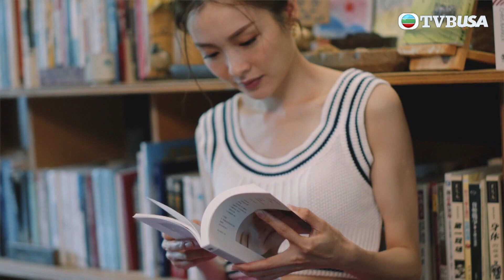仨心友行3 | 戶外濾水考驗，竟越濾越深色？ | TVBUSA | 李佳芯 | 麥美恩 | 劉穎鏇 | 黎諾懿 | 黃子恆 | 綜藝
疫情打亂了不少人的生活節奏，不妨趁機遠離繁囂，讓身心靈得到放鬆。

由黎諾懿主持兼監製的《仨心友行3》，誠邀李佳芯、麥美恩、劉穎鏇三位不同特質的「女神」好友，暫時放下忙碌工作，一起深入「秘密花園」，享受大自然的寧靜。

八天旅程中，一行人體驗簡單純樸的田園生活，重拾兒時玩意，尋找最純粹的快樂，並藉着自我反思，探索內心世界。此外，型男嘉賓袁偉豪、陳山聰、謝東閔、黃子恆也會亮相節目，與眾人真摰對話，敞開心扉。